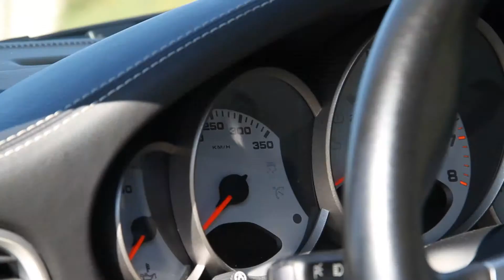Porsche 911 (997) Coupé Turbo S- sélection VO Centres Porsche Nantes et Rennes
Nouveauté VO à Nantes
Porsche 911 (997) Coupé Turbo S

Toutes les infos et toutes les occasions V.O. des Centres Porsche de Nantes et Rennes